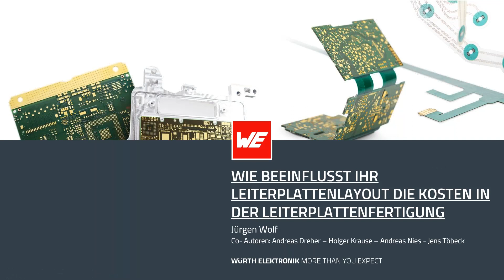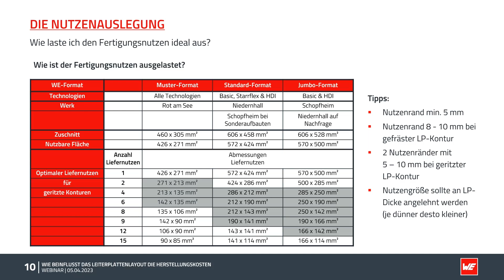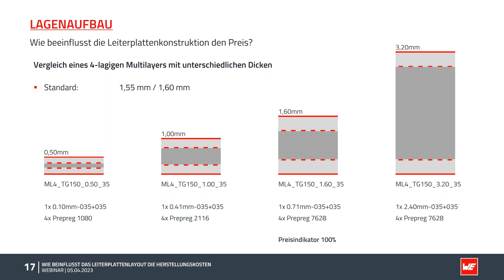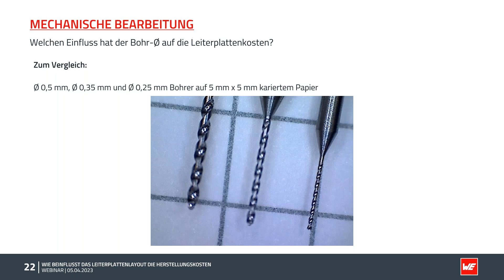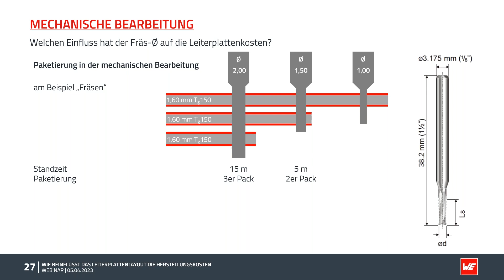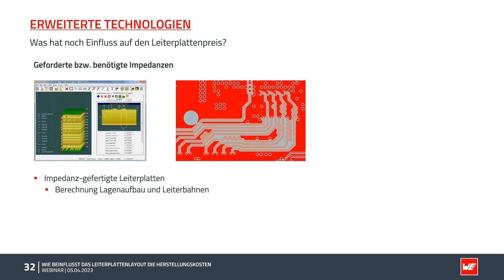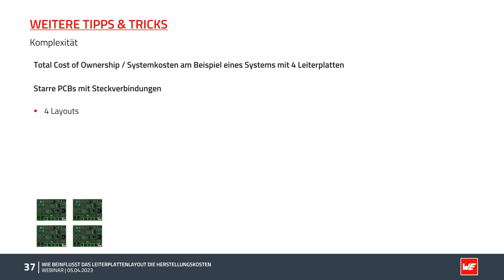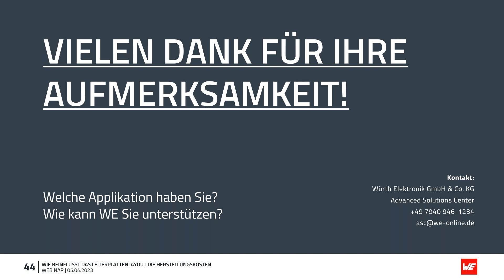Webinar: Wie beeinflusst Ihr Leiterplattenlayout die Kosten in der Leiterplattenfertigung?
2013 wurde unser erstes Würth Elektronik Webinar ausgestrahlt. Damit waren wir der erste Leiterplattenhersteller, der diesen Service angeboten hat. Seitdem haben wir 170 Webinare mit über 7.200 Teilnehmenden veranstaltet und aufgezeichnet.
Zur Feier unseres Jubiläums wollten wir von Ihnen wissen, welche Themen als 2023er Update für Sie am wichtigsten sind. Das letzte Thema Ihrer Top 3 Webinare ist das Webinar:

„Wie beeinflusst Ihr Leiterplattenlayout die Kosten in der Leiterplattenfertigung?“

Wussten Sie beispielsweise, dass der Wechsel zu einem etwas kleineren Bohrer unter Umständen einen wesentlich höheren Preis der Leiterplatte verursachen kann?
Interessant ist das Webinar für Entwickler, Einkauf und Management.

Erhalten Sie einen Einblick in die Verknüpfung des PCB Designs mit den Auswirkungen für die Leiterplattenfertigung und den dabei anfallenden Kosten. Wir geben Hinweise auf die generelle Kostenstruktur einer Leiterplatte mit Blick auf deren Layout und Geometrie

Erfahren Sie in diesem Webinar mehr über
- Leiterplattengröße, -form und Nutzenauslegung
- Materialauswahl und Kosten
- Layerstack und Via-Design
- Mechanische Bearbeitung.

Timestamps:
00:00 Einleitung
01:37 Leiterplattengröße und Nutzenauslegung
12:34 Kupferpreisentwicklung und Materialwahl
18:49 Lagenaufbauten
26:13 Mechanische Bearbeitung
45:19 Erweiterte Technologien
01:00:36 Weitere Tipps & Tricks
01:11:35 Zusammenfassung